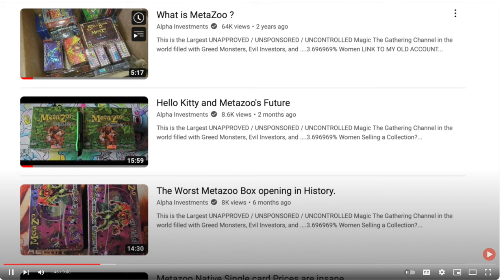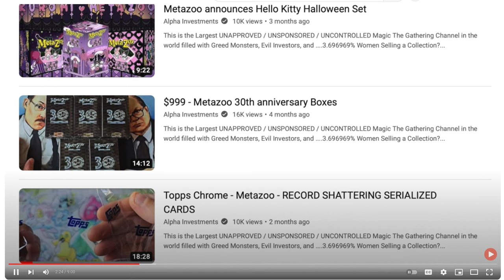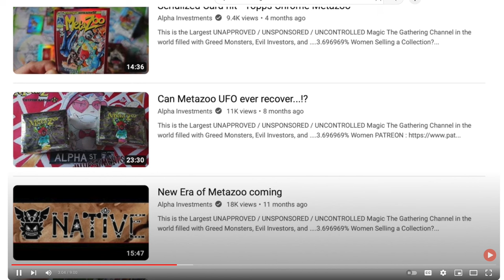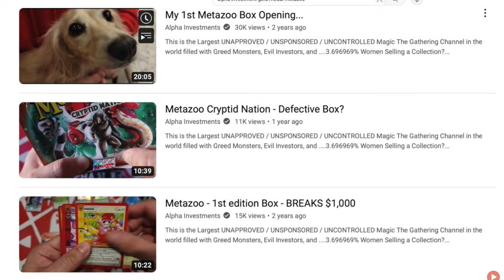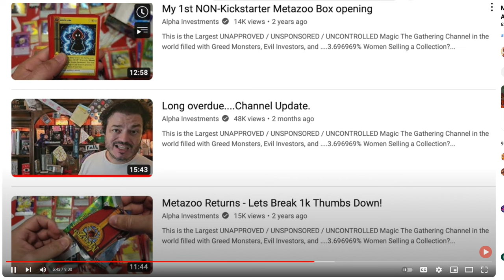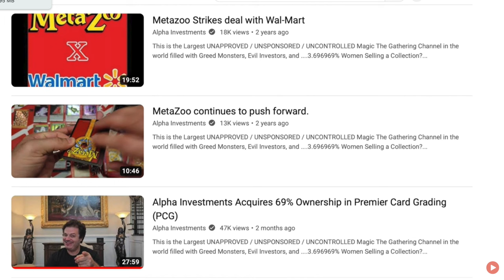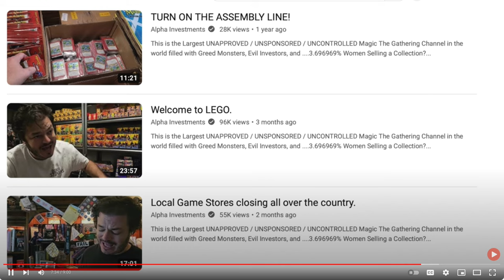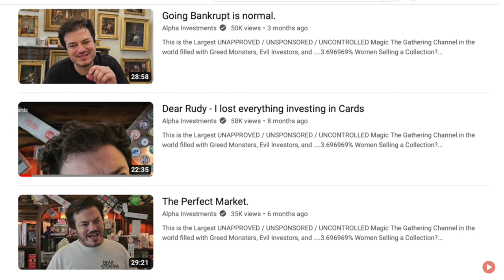Why Alpha Investments MetaZoo is the Worst Investment in 2024?